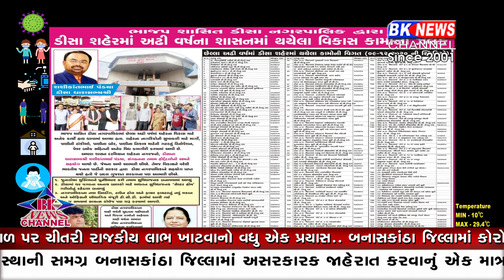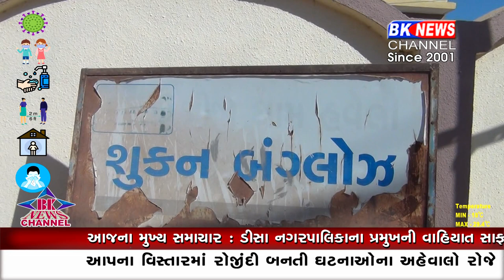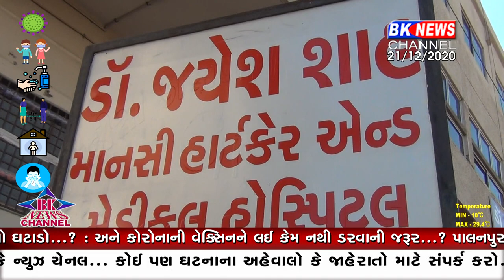કાગળ પર રોડ સ્થળ પર ગાયબ....